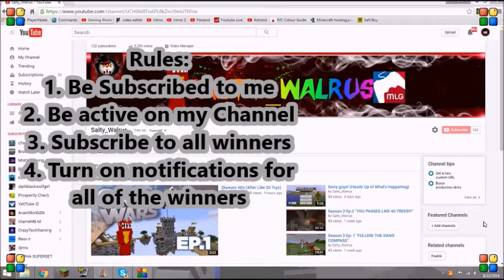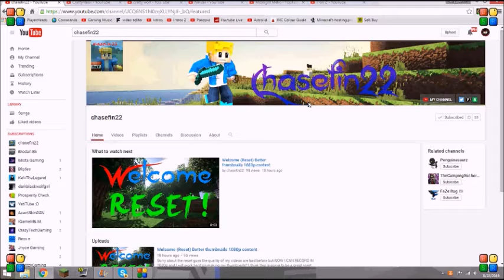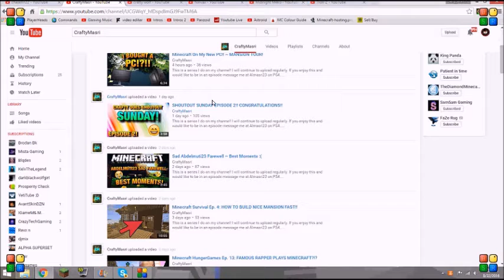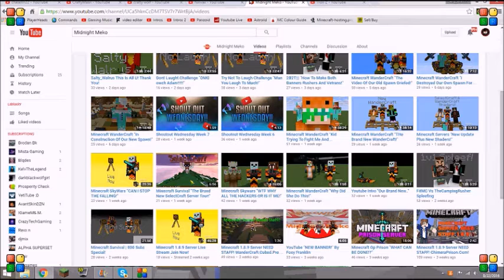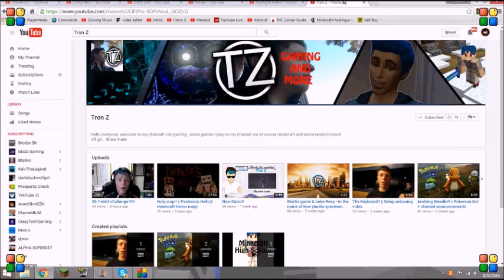Shoutout Monday Episode 2!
Hey guys! I am back with shoutouts! Sorry for the long wait!
=Rules=
2. Be active on my channel by liking my videos and commenting
4 Turn on notifications for the winners and for my channel